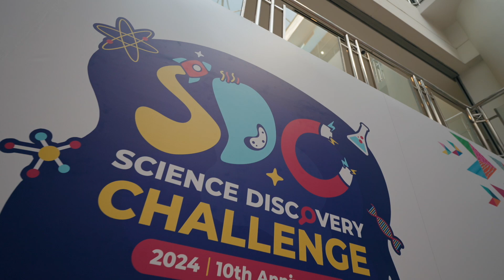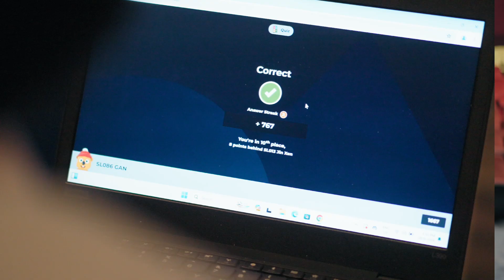IMU Science Discovery Challenge: A Decade of Inspiring Young Scientists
2024 marks a significant milestone for the IMU Science Discovery Challenge, as we celebrate ten years of fostering a love for science among pre-university and secondary school students. Since its inception, the challenge has been dedicated to creating awareness about the wonders of science and igniting the curiosity of young minds.